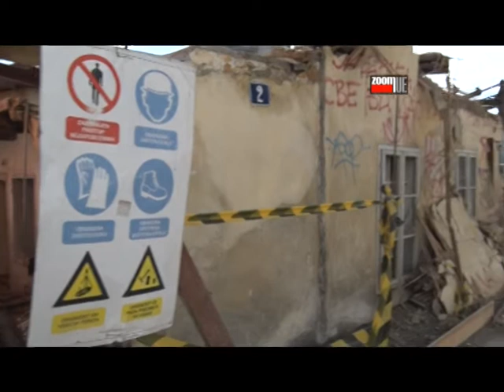Rušenje kuće Ljubomira Stojanovića